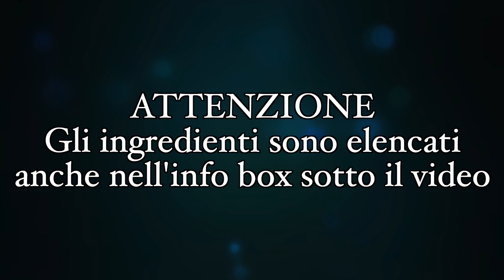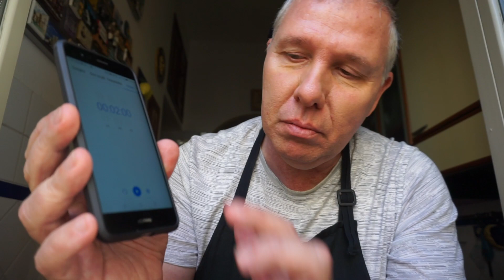Risotto allo Zafferano Ricetta Classica Autentica (SUB ENG)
Ecco per voi il classico risotto alla milanese o RISOTTO ALLO ZAFFERANO.
Dal colore e dal profumo inconfondibile datole dalla spezia più incredibile, lo ZAFFERANO. Il più classico dei risotti con questa ricetta facilissima da fare.
Questi gli ingredienti per 4 persone:
320 gr di riso Vialone Nano o Carnaroli
125 gr di burro
1 cucchiaino di zafferano in pistilli
Mezza cipolla bianca
80 gr di parmigiano
Mezzo bicchiere di vino bianco
1 lt. brodo vegetale
Sale
Acqua Tiepida
Per decorare: pistilli di zafferano